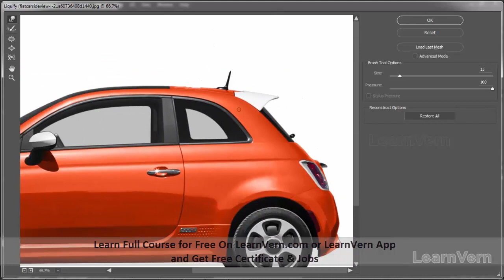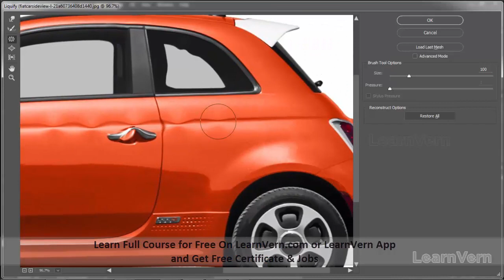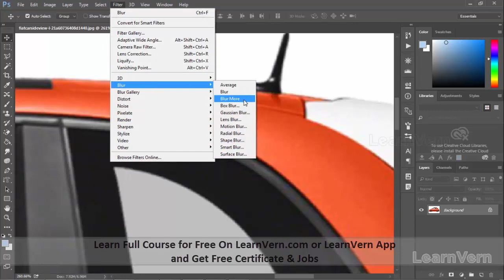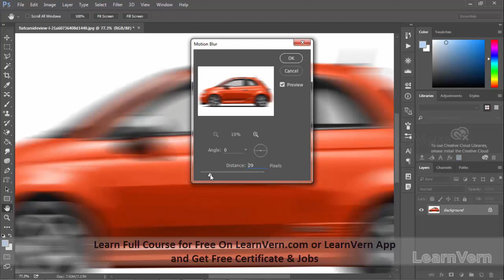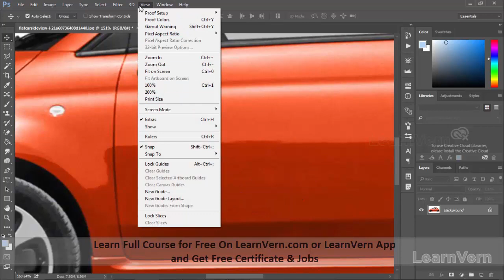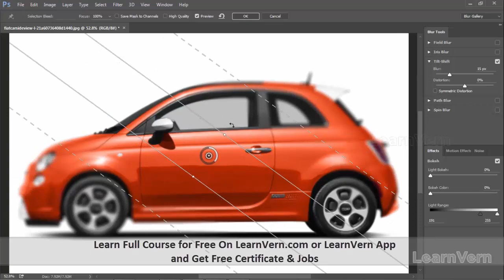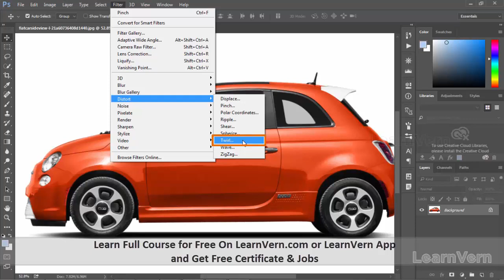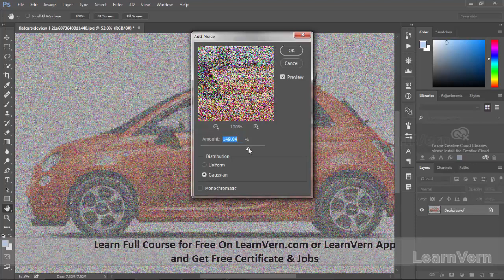Filter Tutorial in Photoshop - Hindi Tutorial (Part 1)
This video explains all about Filter Tutorial in Photoshop with overview of photoshop and how you can work with it.

At LearnVern, we offer a comprehensive course in Photoshop where you will discover and learn about the various features of Photoshop with our interactive video tutorials from the Experts.